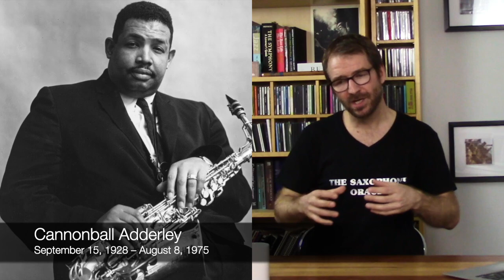(My) Top 10 Sax Players of All Time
The oracle talks about his 10 favourite saxophonists of all time - differences and similarities, what he appreciates about each player, and how they've influenced him.  He points out various devices each player uses to create their personal voice and sheds some light on his own musical preferences and background.

00:00 intro
3:11 Johnny Hodges
5:58 Pepper Adams
8:14 Charlie Parker
9:47 Cannonball Adderley
12:11 Don Byas
14:00 Sonny Stitt
16:30 Ben Webster
18:37 Sonny Rollins
21:53 Hank Mobley
23:18 Dexter Gordon